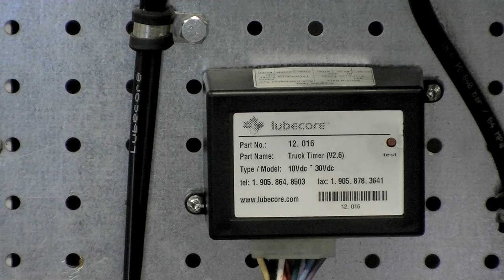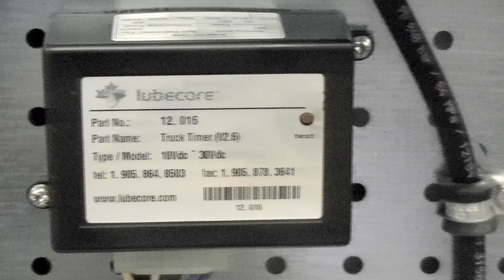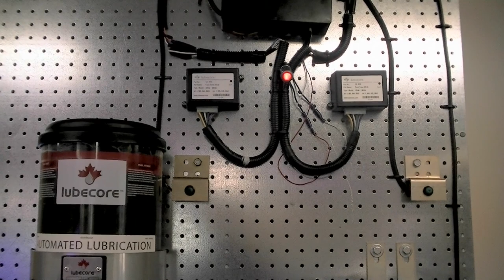Truck Timer 103.2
7065 Twiss Road
Campbellville, Ontario
Canada L0P 1B0

In this installment of Lubecore's technical bulletin, we overview the Lubecore Mark II Truck Timer by explaining how to perform test cycles, how the timer communicates system problems to the operator, and it's general operation.